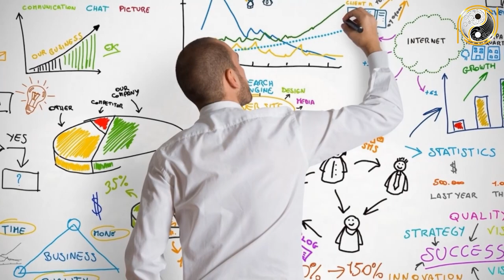3 Tháng ĐẦU Năm 2022 - 4 Con Giáp Gặp Đại Hạn Tán Gia Bại Sản, Đại Hạn Liên Tiếp Bủa Vây Cuộc Sống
01. Linh phù giải hạn
02. Hồ lô hóa giải Ngũ Hoàng
03. Mai Hoa Phú Quý
04. Gương bát quái tinh cầu
05. Kim bài thái tuế 2023
06. Vòng tam hợp Dần Ngọ Tuất
07. Vòng tam hợp Thân Tý Thìn
08. Vòng tam hợp Hợi Mão Mùi
09. Vòng Tam Hợp Tỵ Dậu Sửu
10. Bát bảo tâm kinh
11. Minh Quang pháp bảo cầu
12. Minh Quang pháp bảo lục giác
13. Tỳ Hưu Lộc Tài (Đồng)
14. Tỳ Hưu Khai Vận ( Bạch Ngọc)
15. Bách Niên Tụ Tài ( tụ tài lộc)
16. Song long ngọc ấn ( ấn thăng quan)
17. Kim bài ngũ Lộ Thần Tài
18. Hồ lô bình an ( treo xe)
19. Móc khóa văn xương
20. Ống bút văn xương gỗ đào
21. Bút văn xương gỗ đào
22. Bút văn xương gỗ đào nhỏ
23. Hoa mai kim tiền ( mạ vàng )
24. Các vật phẩm phong thủy khác 3 Tháng ĐẦU Năm 2022 - 4 Con Giáp Gặp Đại Hạn Tán Gia Bại Sản, Đại Hạn Liên Tiếp Bủa Vây Cuộc Sống